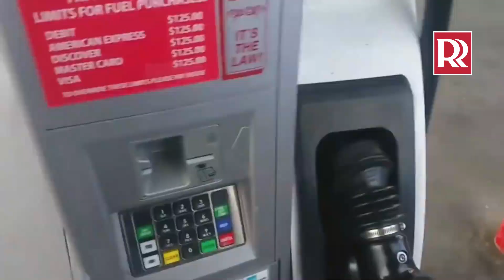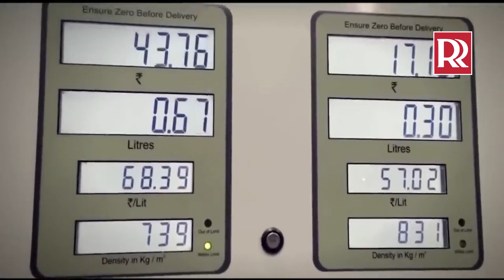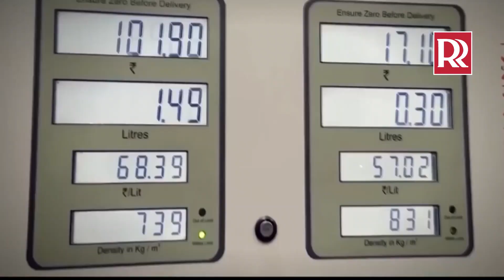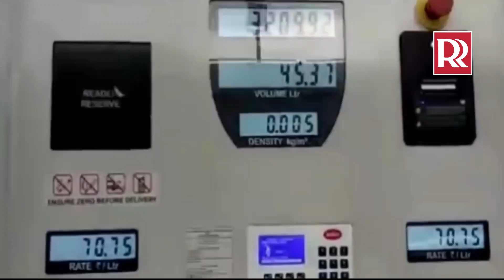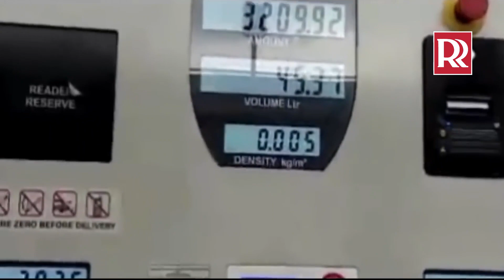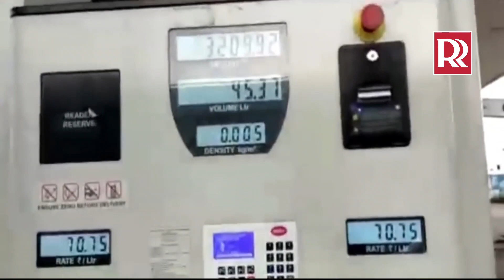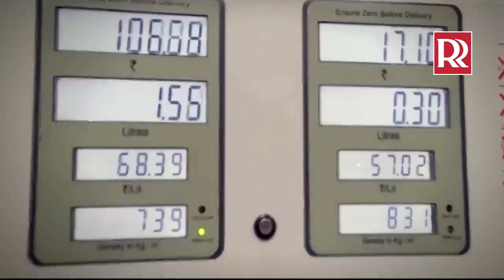पैट्रोल पंप वाले पट्रोल चोरी कैसे करते हैं देखिये काला सच Petrol Theft on Petrol Pump| RichestReport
At the time of the policy change, the state government estimated that fuel theft cost retailers up to $20 million each year.

Ballarat police have been more widely investigating petrol thefts since the policy change.

A year ago a role was established focusing on investigation of the crimes, which has been further developed in the past couple of months, with more of a frontline focus.

With operators such as BP stating that the occurrence of petrol theft is increasing, police are now taking a more proactive approach.

First Constable Emma Grantham has been working in the role of Petrol Theft Coordinator since late last year.

In her role, she is a point of contact between the service stations around Ballarat and works closely with other frontline members and detectives.

When a petrol drive off is reported either through 000 or the police station itself, First Constable Grantham is handed the file.

She then liaises with the service station to obtain CCTV footage.

In an effort to identify an offender, she disseminates the footage – first internally and then externally to the public on the Eyewatch Ballarat Facebook page.

Petrol theft is often linked to other crimes such as theft of vehicles, theft from vehicles, aggravated burglaries and other deception and damage offences.

And it is frequently committed by recidivist offenders.
Petrol theft
Petrol theft is often linked to other crimes such as theft of vehicles, theft from vehicles, aggravated burglaries and other deception and damage offences. And it is frequently committed by recidivist offenders.
Richest Report